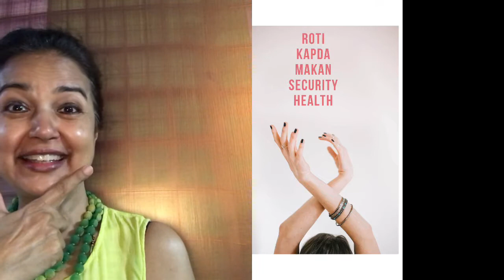I am WFH (dream come true), and still having Monday blues (just like Work From Office days)!!